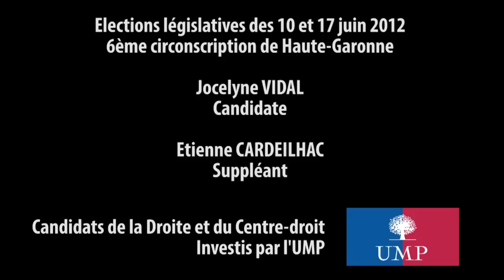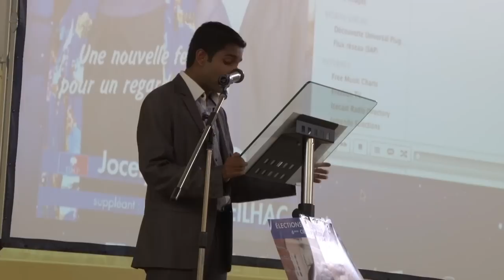Partie 1 : MEETING Jocelyne VIDAL et Etienne CARDEILHAC - 4.06.12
Images et montage : Nicolas Portes "Gravestorm"